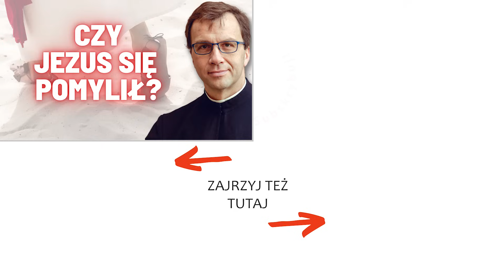Czy Jezus się pomylił? | Remi Recław SJ